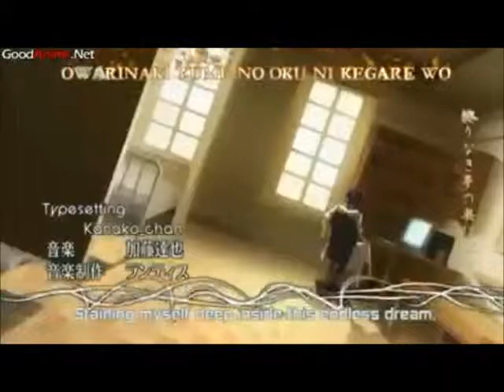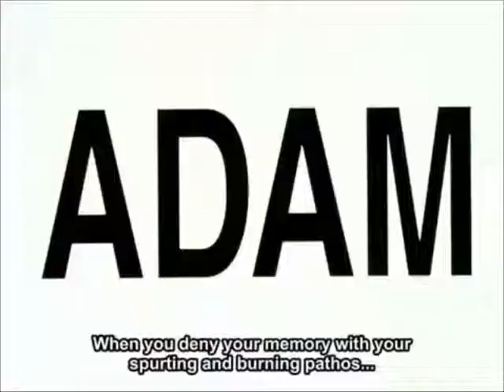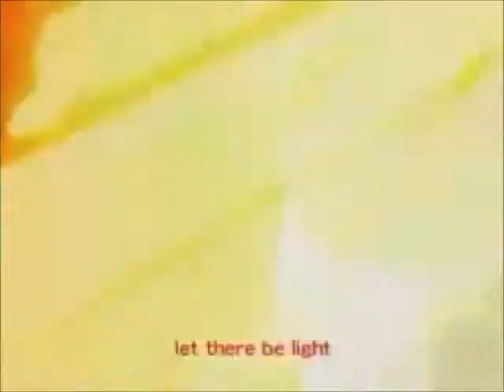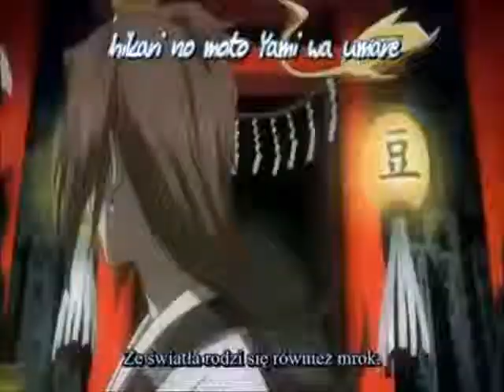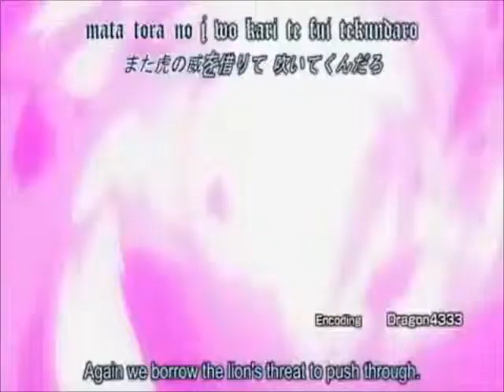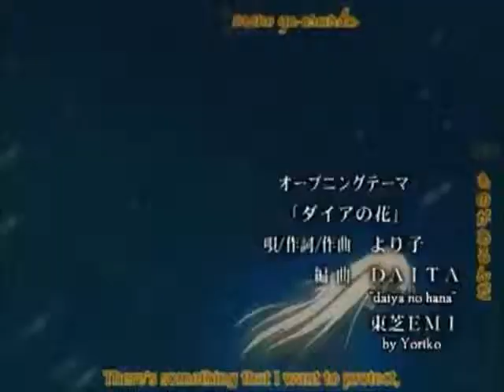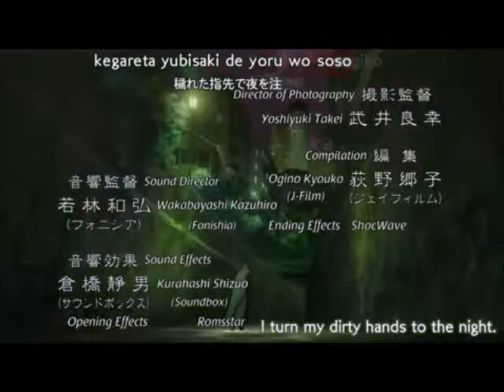75 anime openings version 2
same video but made it longer since the previous one is shorter